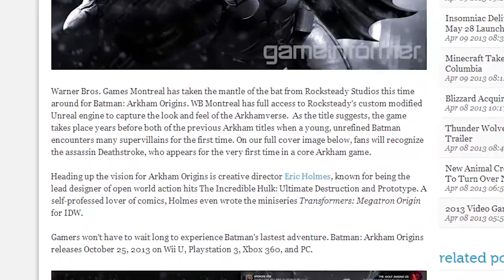Batman: Arkham Origins - Announced! Deathstroke! Gotham City Setting! Release Date!